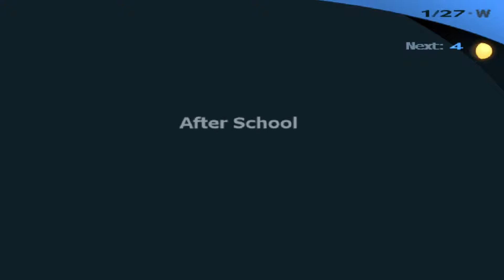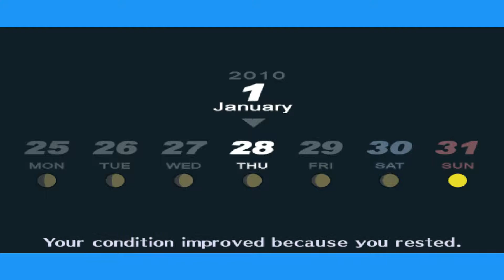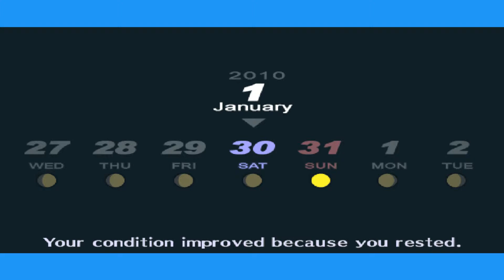ペルソナ3 Let's Play Persona 3 FES [German HD] # 148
~ Nao ~

ペルソナ
『ペルソナ2』で無くなった合体が復活した。ただし『女神異聞録ペルソナ』のスペルカード合体とは違い、ペルソナ同士を合体させるものであり、女神転生シリーズの合体システムに近い。前作までは熟練度によってペルソナが成長していたが、今作ではパーティキャラクターと同様、ペルソナも戦闘で経験値を獲得しレベルアップする。ペルソナ合体後、稀に「受胎」と呼ばれる現象が発生することがあり、習得スキルを全て覚えた際（既に覚えていた場合は次回レベルアップ時）に装備品を入手できる。
これまでのシリーズのペルソナ使いは複数のペルソナを付け替えることができたが、今作ではペルソナの複数所持、交換は主人公のみが有する特殊能力となっている。主人公以外のペルソナ使いは専用ペルソナしか行使できないため、敵の属性に合わせてパーティ編成をするという戦略も求められている。主人公が所持するペルソナの組み合わせによっては、特殊スキル「ミックスレイド」を発動させることもできる。
戦闘
前作までの敵は「悪魔」と呼ばれる存在だったが、今作では「シャドウ」と呼ばれる怪物になっている。戦闘で攻撃対象をダウンさせると連続で行動できるようになる（「ワンモアプレス」と呼ぶ）。ダウンさせるには敵の弱点を突く攻撃をするか、物理攻撃でクリティカルを出せばよい[注 2]。このため敵味方ともに弱点が戦闘の重要な鍵となっている。敵全員をダウンさせると総攻撃を仕掛けることができ、敵全体に無条件で大ダメージを与えることができる（条件によってはできない場合もある）。シャドウがプレイヤー側に総攻撃を仕掛けてくることはない。なお今作では、主人公が瀕死（HPが0）になった時点でゲームオーバーとなる。
本作では交渉システムが廃止され、代わりにシャッフルタイムが設けられた。戦闘終了後にシャッフルタイムが発生すると、画面に表示されたカードの中から1枚を引くことができる。ペルソナのカードであればそれを入手できる。ワンド（棍棒）のカードは経験値増加あるいはペルソナの能力値上昇、カップ（杯）はHP回復、ソード（剣）は武器入手、ペンタクル（金貨）はお金入手（今作では敵を倒しただけではお金は入手できない）、などとなっている。ダブルアップの可能性もあり、入手できるものがさらに増える。しかし、今まで引いたカードを没収されるブランクカードや、死神シャドウの登場を早めるデスが含まれたカードなど、悪い効果もある。